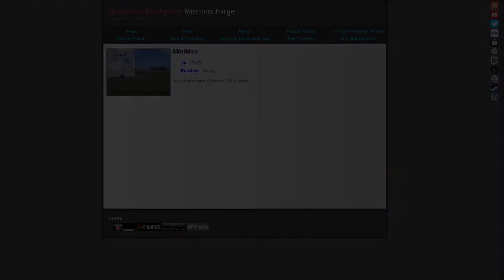Mini Map in OFP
Displaying map on your HUD and moving at the same time in ARMA: Cold War Assault. Uses Fwatch 1.15.

Used addons: WW4 mod, Mapfact Nogova, llaumax sky texture